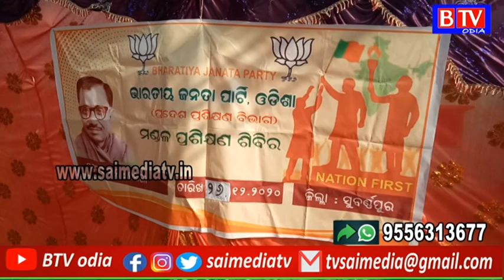BJP Tarbha ମଣ୍ଡଳର ପ୍ରଶିକ୍ଷଣ ଶିବିର //BTV odia//